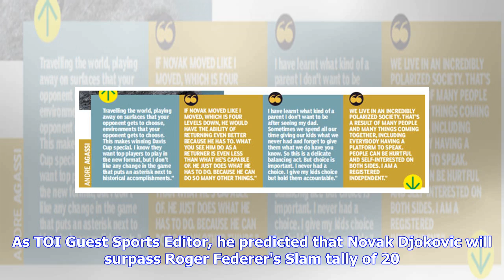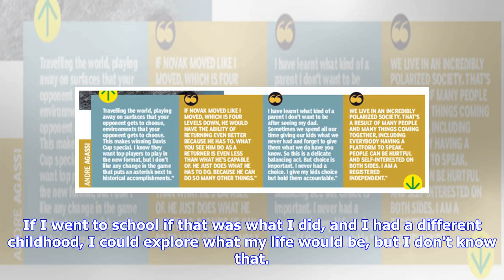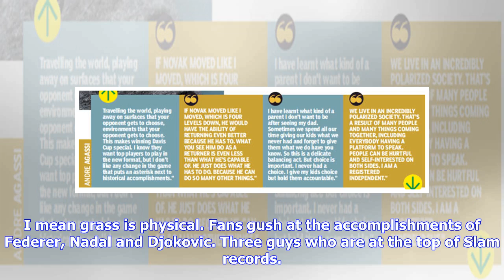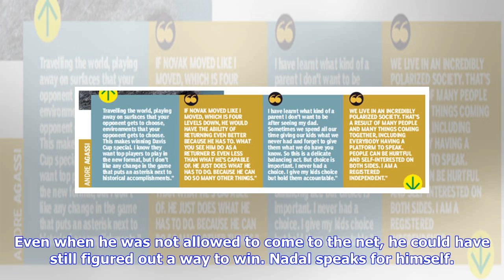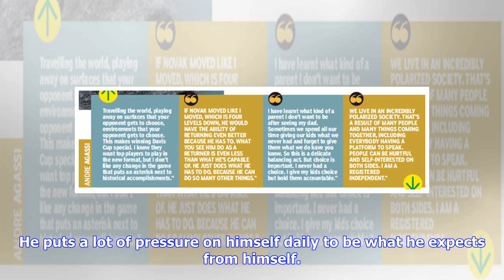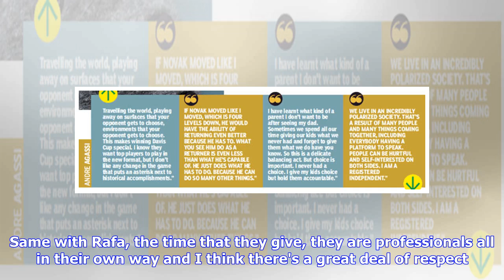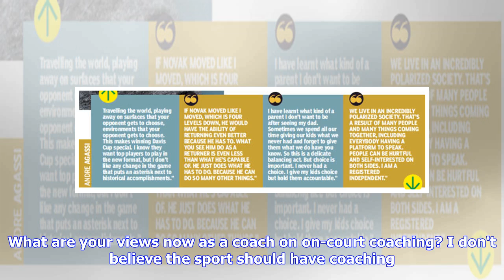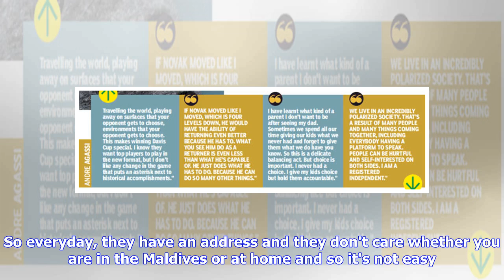No one better than Novak Djokovic at his best: Andre Agassi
When you are born in Las Vegas, it's hard to resist a punt. And tennis great Andre Agassi is every bit a Las Vegan. As TOI Guest Sports Editor, he predicted that Novak Djokovic will surpass Roger Federer's Slam tally of 20. In India to support an inclusive literacy product, Agassi opened up on a range of topics. Excerpts... What about education excites you and do tennis players miss out on it? I don't know any sport where you can be the best in the world and not give up a third of your life to n...